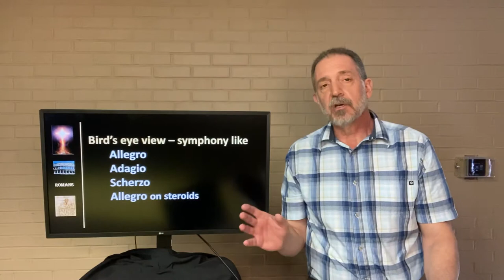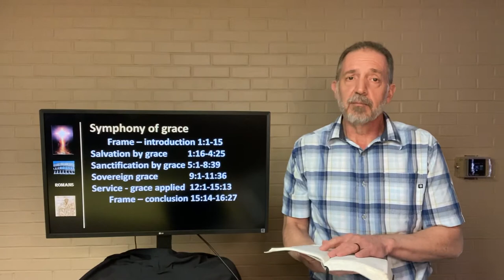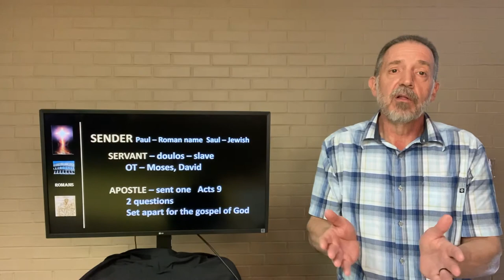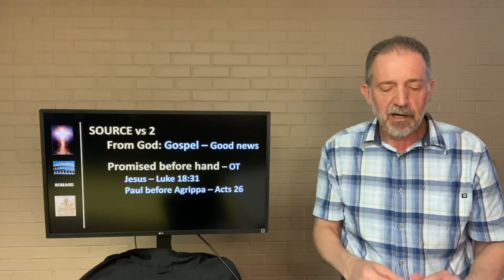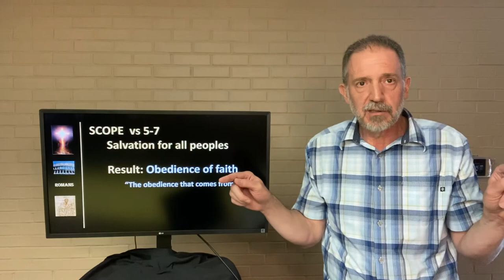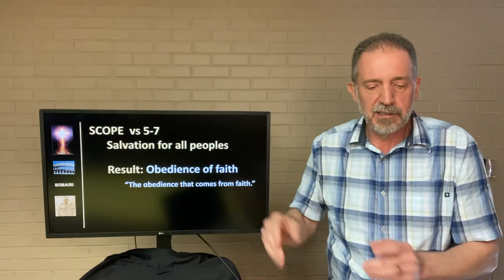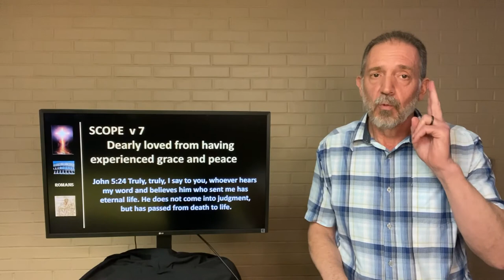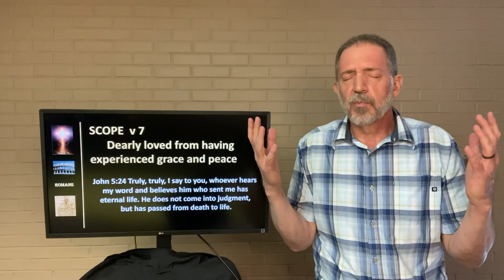The Gospel for Everyone - April 19, 2020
The first message from the Apostle Paul's letter Romans 1:1-7 The Gospel for Everyone